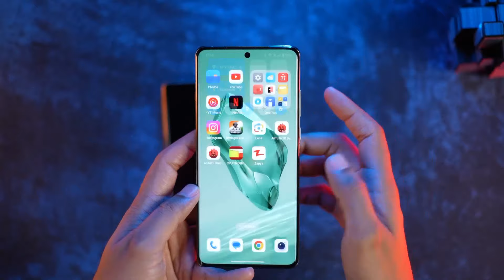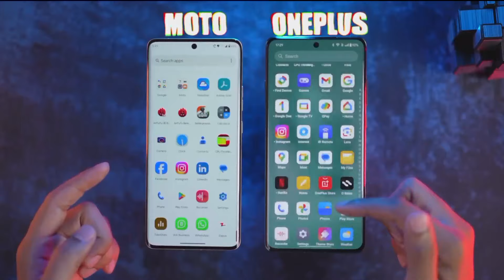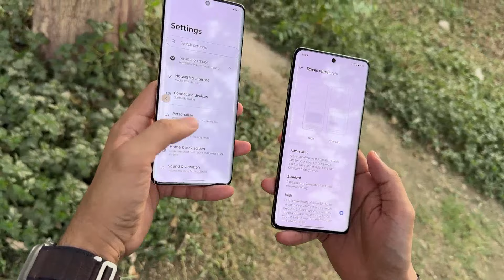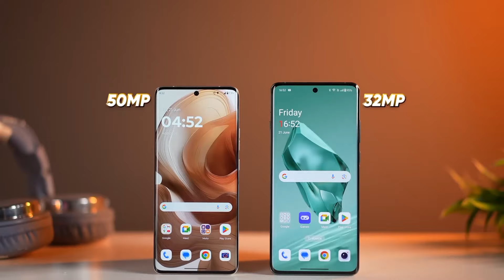Motorola_Edge_50_Ultra_vs_OnePlus_12_⚡Who_is_Best_Smartphone_Best_Prosseser_Best_Features_!